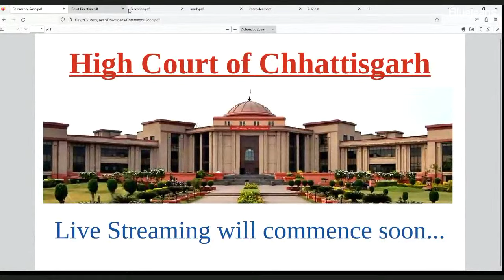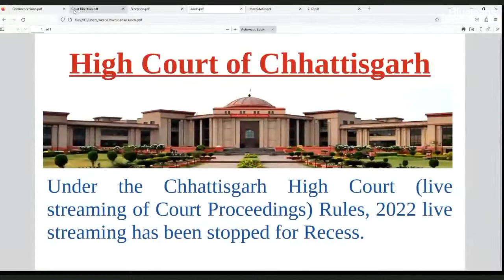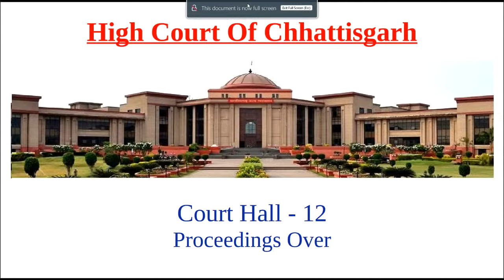31-10-2023 - Court of Hon'ble Shri Justice Narendra Kumar Vyas, High Court of Chhattisgarh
Live streaming of court proceedings - Court of Hon'ble Shri Justice Narendra Kumar Vyas for  31st October 2023.

CORAM:
Hon'ble Shri Justice Narendra Kumar Vyas